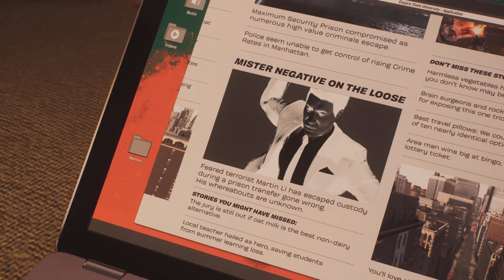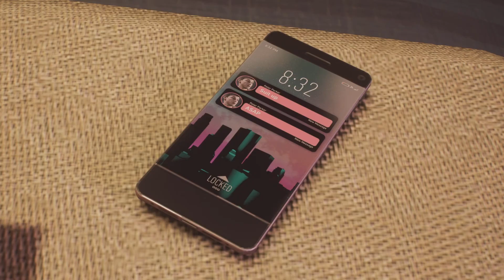Spider man 2 pt3